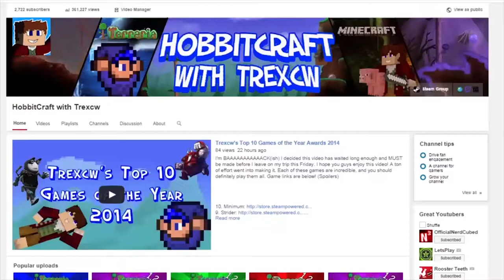The 100,000 Block Journey: Day 44- Wrong Day Trex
In this episode of The 100,000 Block Journey, I think it's the wrong day, we press F3, and we end up closer to our goal. Enjoy!